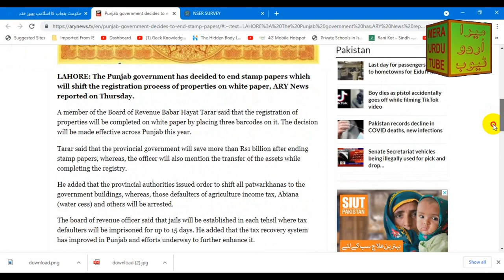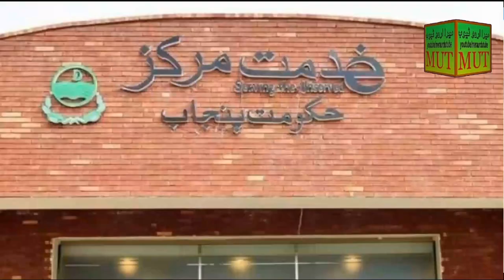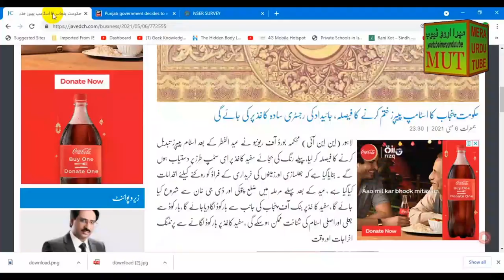Stamp Paper in Pakistan | Stamp Paper new rule | Ab Stamp Paper Saady White paper per banyn gay!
Punjab Government nay Stamp Paper kay istimal ko khatam karny ka elan kar dia hai or os kay badly main ab sary qanoni mahiday saady paper per hongay. is bary main mazeed kia update hai janny kay lye video dekhyn.